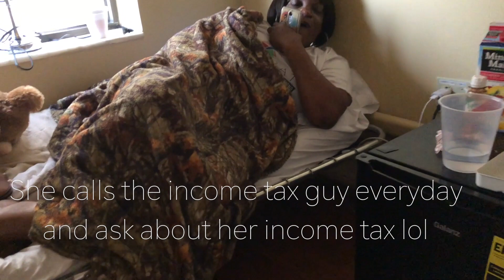DAILY VLOG | ALL OR NOTHING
♡About Me : Im Asha Sharron , I live in Houston Texas and on my channel you’ll find Makeup Tutorials , Lifestyle Vlogs ,Style videos , Beauty hauls ,Updates on my Lupus , OOTD , Fashion videos. Love you muah
                                                ♡ xoxo , Asha  ♡